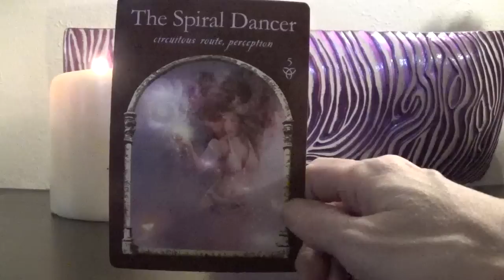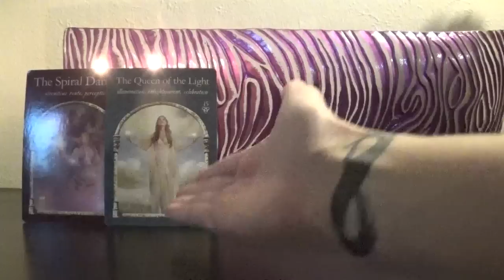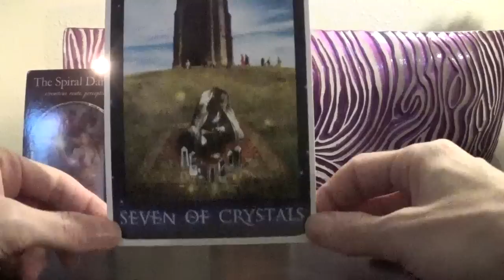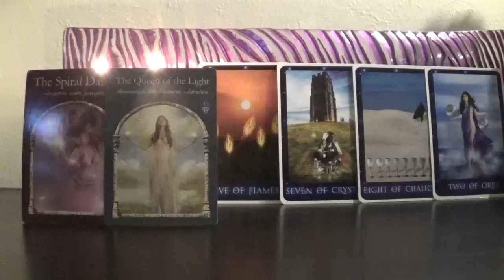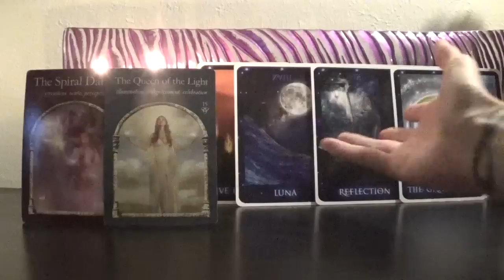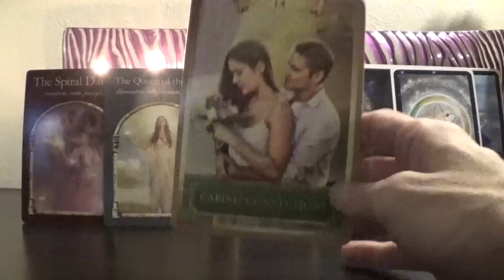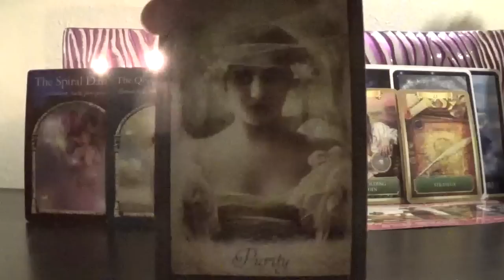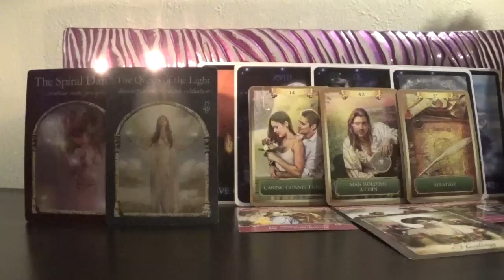Aquarius **Our Love Story - My Twin Flame Love**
*’My Twin Flame Love’* is an in depth, spiritual tarot reading, telling the love story shared between you and your Twin Flame.  The reading will focus on the energies and connection you are destined to experience in this life with your Twin Flame. Tarot decks used and the meaning of the their placement is listed in the top, pinned comment.  Lots of love and light to you all!
Namaste